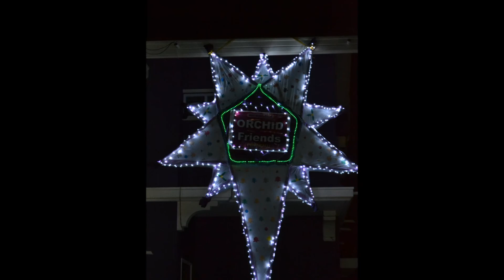Ethels 10 bday @ Orchid Perampalli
Edited By : DJ Justin Perampalli